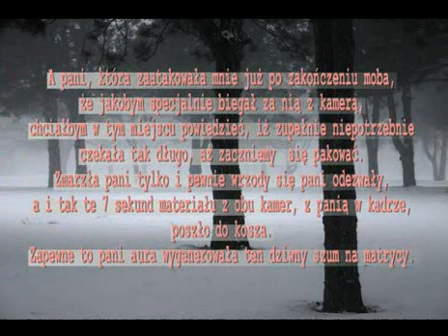16 Flash Mob in Bialystok - SUPERSTARS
The event took place on 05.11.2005 and was named "Superstars". 3 fictitious superstars were stroll about city center.  People -- their fans gathered around them and were shouting "Suerstars!! Superstars!!". They tried to take a picture, get an autograph or just touch them. After few minutes superstars escaped, and mobbers just spread out and disappeared.